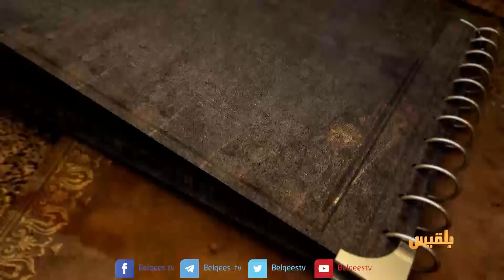اليمن أصل الحكاية | دروس من المقاومة اليمنية لحروب الاجتياح 1 | تقديم: محمد المقبلي